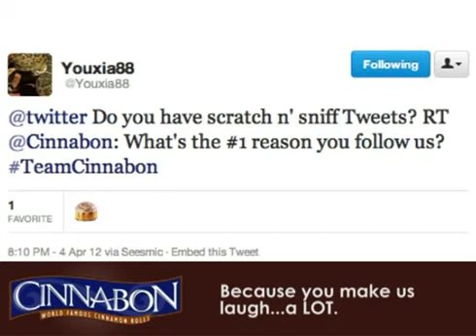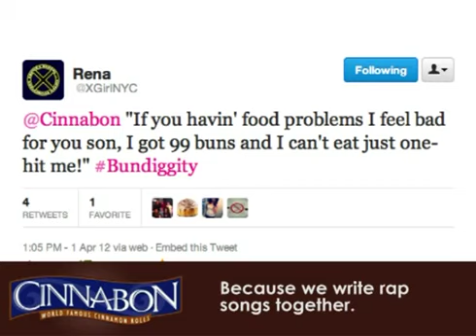Cinnabon's Tribute To Our Followers On Tax Day.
We have the best fans and Twitter followers in the world. This year on Tax Day we wanted to make a video to recognize you.

Tax Day Bites: We are giving away 2 Free Bites on Tax Day April 17, 2012 from 6-8 pm at participating bakeries. See here for more details: